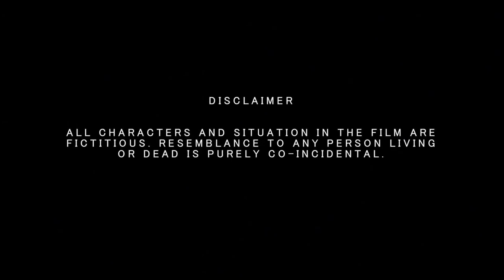Omega | Animation Short Film | R. Saivishnu | ANJAC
Ayya Nadar Janaki Ammal College, Sivakasi

Animation, Direction, and Editing
R. Saivishnu
III B.Sc. Visual Communication

Story & Screenplay
P. Ragul
A. Kevin Raj

Camera
A. Kevin Raj